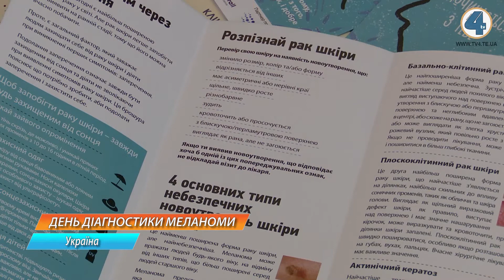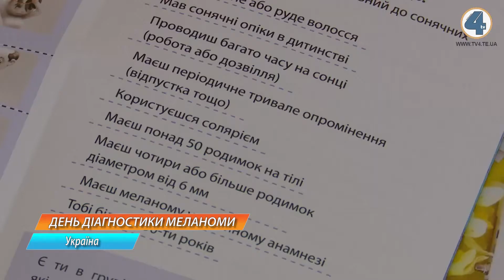Близько 200 тисяч випадків меланоми реєструють у світі щорічно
Близько 200 тисяч випадків меланоми реєструють у світі щорічно. Якщо вчасно діагностувати це зхворювання і розпочати лікування, то результат буде успішним майже на 100 відсотків, кажуть лікарі. Щорічно, перед початком літнього сезону в Україні відзначають День меланоми. Його мета - нагадати людям про небезпеку для здоров'я надмірного прийому сонячних ванн чи відвідувань солярію, а також розповісти, що має насторожити і стати причиною для негайного обстеження. У п'ятницю, 10 травня, у Тернополі державні і деякі приватні медичні установи безкоштовно перевіряли родимки.